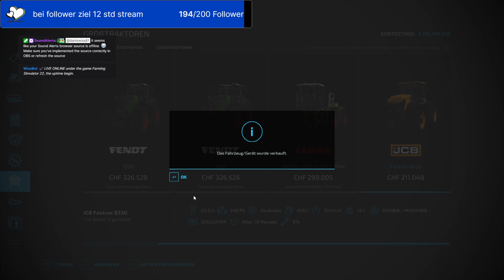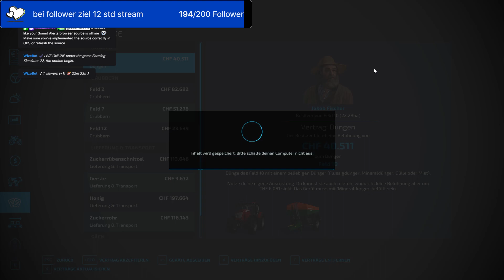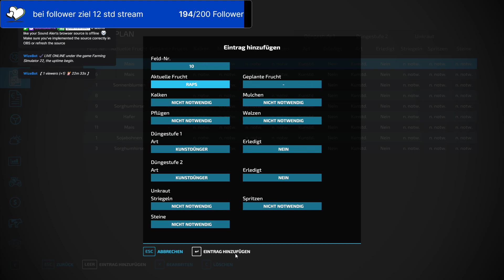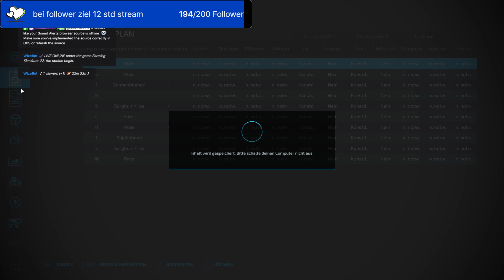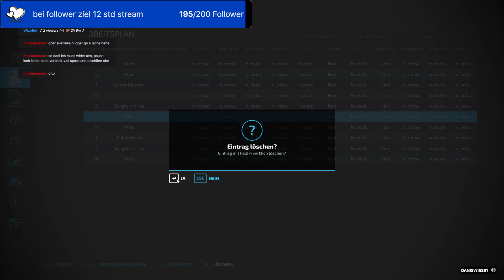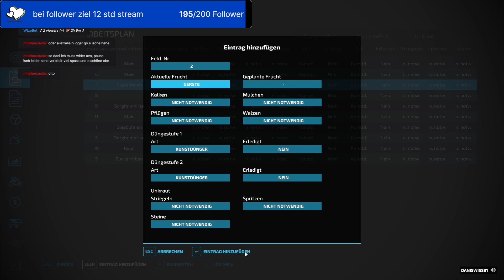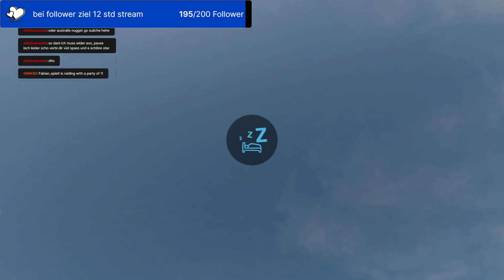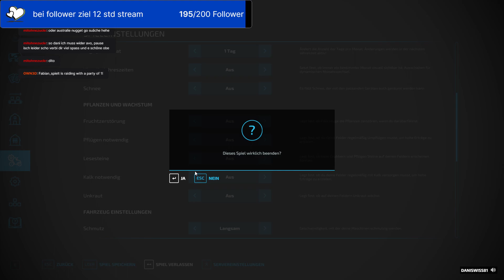FSK18+ pc ls22 zuerst mecklenburgische waldstetten neue map swiss hof !points =STL=